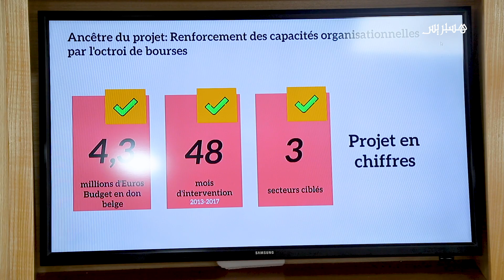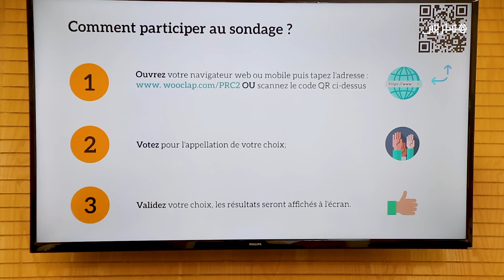شراكة بين المغرب وبلجيكا لتنمية قدرات الموظفين المغاربة في مجال الرقمنة الإدارية